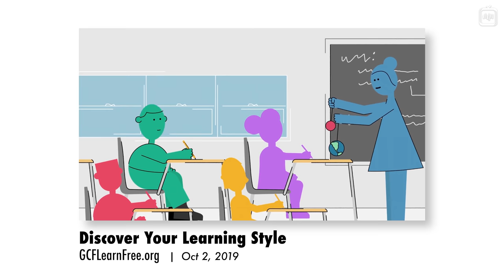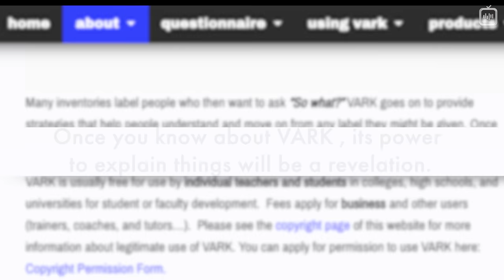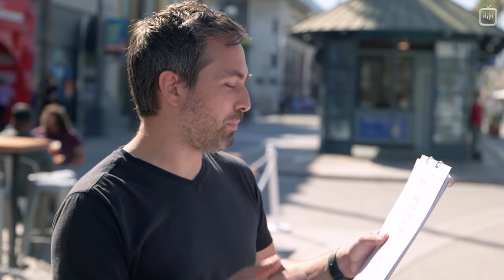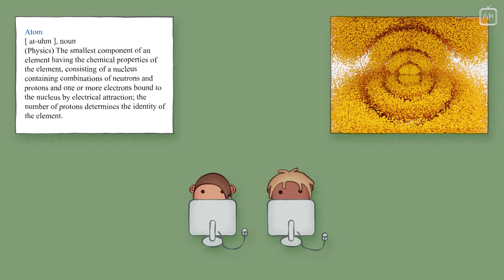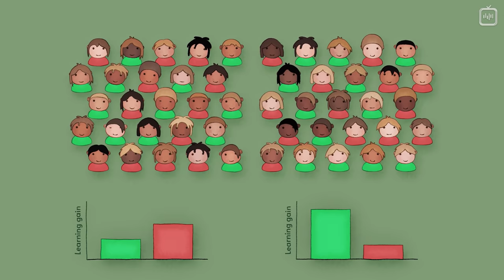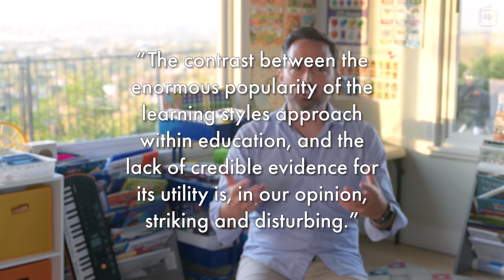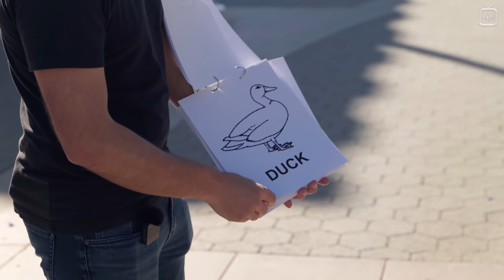Стили обучения — это миф [Veritasium]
Когда речь заходит про обучение, в какой-то момент обязательно вспоминают теорию о стилях обучения: некоторым удобнее воспринимать информацию на слух, кто-то лучше запоминает визуальные образы, а кому-то обязательно попробовать сделать всё самостоятельно. В новом видео Дерек расскажет, откуда взялась эта идея и есть ли ей научное подтверждение.

Перевод: Алексей Лоскутов
Редактура: Алексей Малов
Озвучка: Дмитрий Чепусов, Алексей Никитин, Алёна Соколова
Монтаж звука: Андрей Фокин
Монтаж видео: Джон Исмаилов
Обложка: Андрей Гавриков